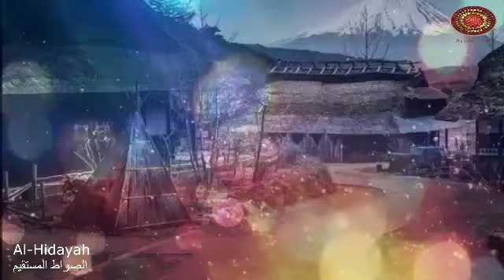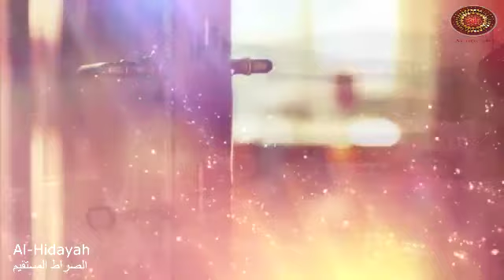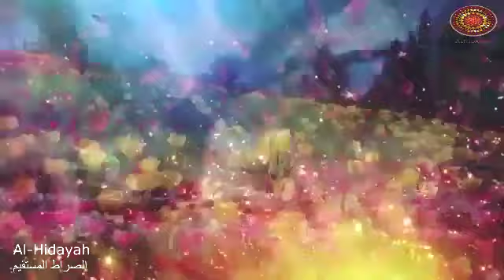Story Of Abu Qudamah ᴴᴰ hindi/urdu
This is the Urdu/Hindi Translation of the original lecture Abu Qudamah by Bilal Assad, Said Rageah and others.

And Remember Us in your precious Dua's.